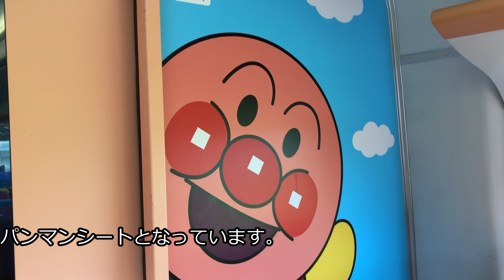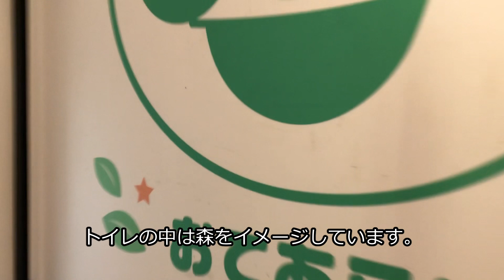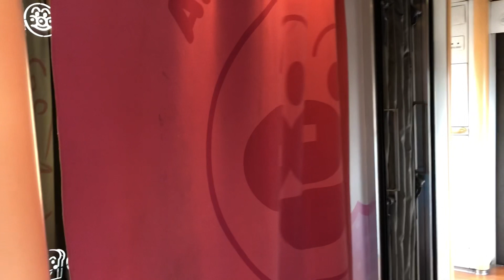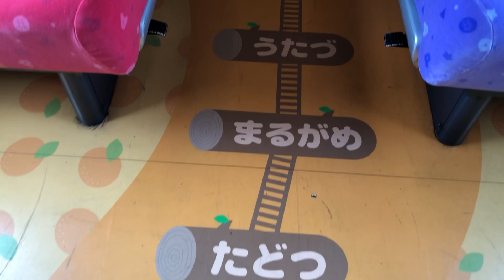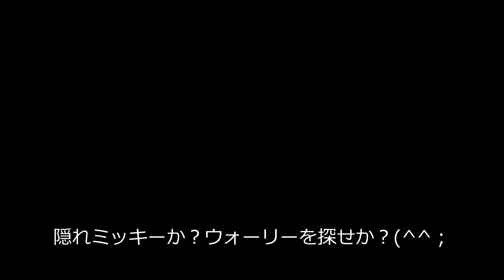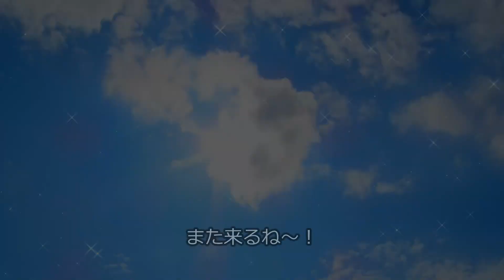「アンパンマン列車」を貸切ってみた！？そうしたら電車を降りたらアンパンマン列車が待っていた！？（ＪＲ四国）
岡山・高松～松山間を走る「8000系アンパンマン列車」です。
1号車は虹をイメージしたカラフルな指定席「アンパンマンシート」があります。